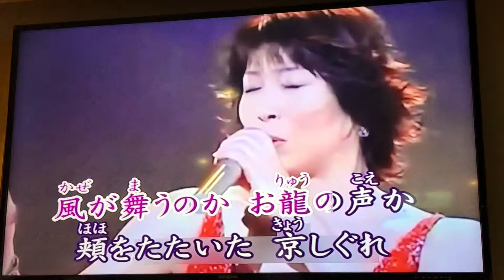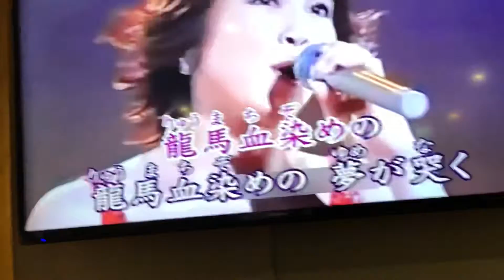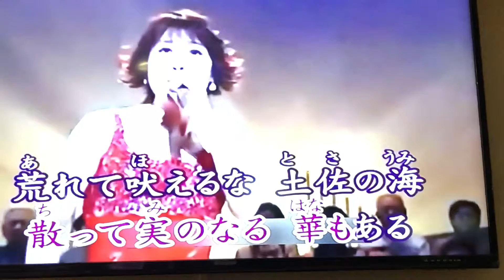宋姐Cover 龍馬殘影一水森かおり 小絹派對